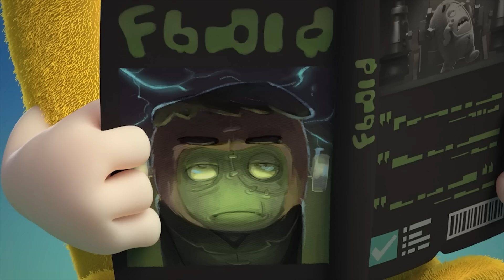Vacuum | Oddbods - Food Adventures | Cartoons for Kids